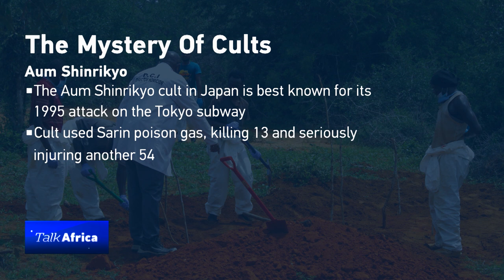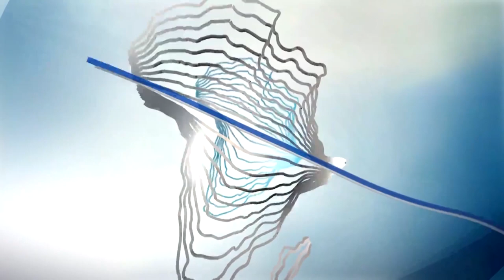Talk Africa: The mystery of cults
Cults have been in existence for hundreds of years. Their leaders stand accused of distorting religious doctrines, which has often led followers to tragic ends. This week on Talk Africa, we delve deeper into the mystery of cults, exploring how they operate and why they have persisted.